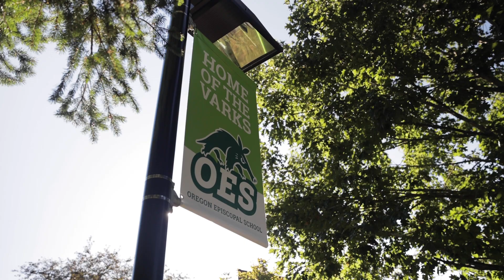Changing the Game for Generations to Come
Fall 2021: The OES Athletic Center is open! This game-changing facility would not have been possible without the hundreds of donors who supported this campaign. Thank you!